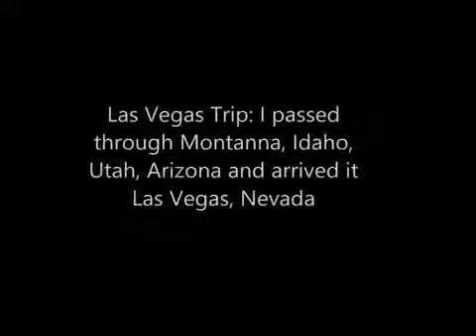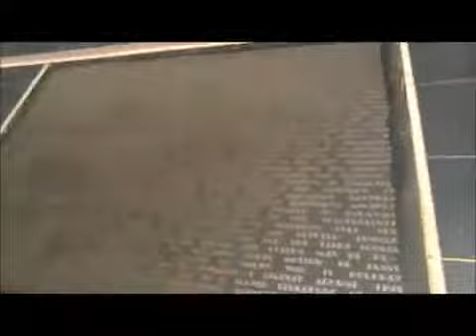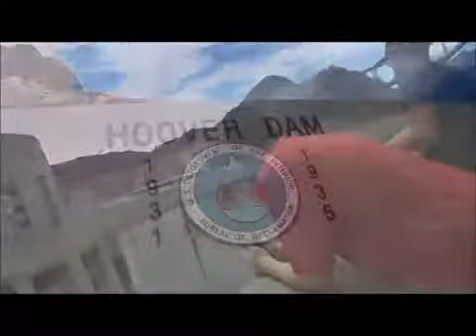Las Vegas Trip!!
STAY UPDATED BY FOLLOWING MY GOOGLE PLUS:
Sarah Stewart - Google+

My Story•
DiabeticSarah.blog.com